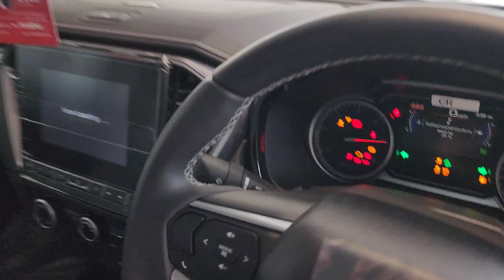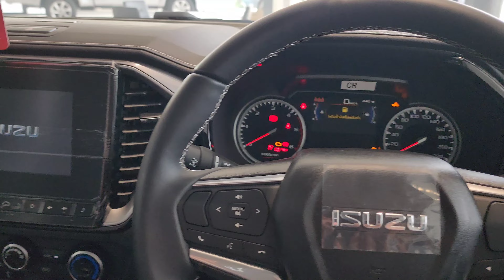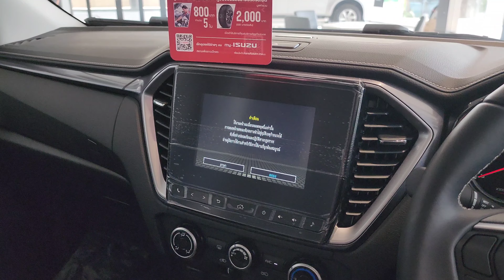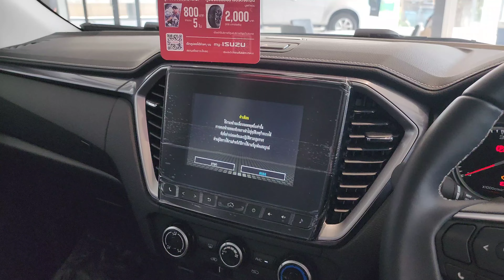ISUZU 2023 รุ่น HI-LANDER 4 DOOR 1.9 Z รุ่นรองท็อปแต่ออฟชั่นครบแล้ว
รุ่น HI-LANDER 4 DOOR 1.9 Z
ออกรถเริ่มต้น 25,000 บาท
ผ่อน 84 งวด 13,655 บาท
เซลส์สุรชัย ชมโชติ (พี่ตุ๊ก) 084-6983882
อีซูซุนครหลวง สาขาธัญบุรี คลอง 10